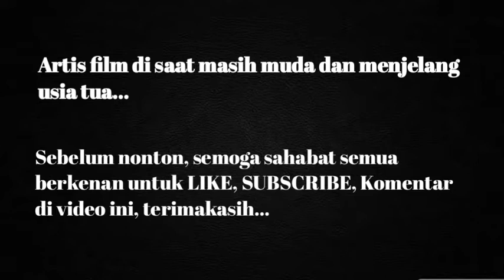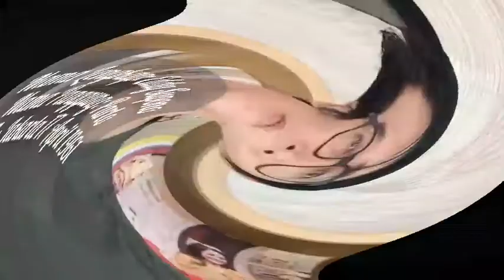Bila Usia Sudah Tidak Muda lagi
Info dan berita sangat penting untuk kita ketahui. Musik pun demikian, jadi tak ada salahnya kalau keduanya jalan berbarengan dari waktu ke waktu, dari masa ke masa.

Ternyata artis terkenal juga tidak luput dari soal usia yang akan merubah segala bentuk perilaku dan kegiatan aktifitas. Mereka juga akan merasakan dampak perubahan dari mulai wajah, kulit, rambut dan banyak lagi lainnya. Semua akan turut mempengaruhi pola hidup dan kegiatan mereka dalam beraktifitas. Kalau di saat muda mungkin gaya dan gerakan mereka sangat lincah dan cepat, tapi begitu masuk usia senja atau tua, maka segalanya akan berubah drastis. Itulah yang terjadi bila usia sudah tidak muda lagi.
Raffi Ahmad,
Denny Cagur,
Parto Patrio,
Indro Warkop,
Melissa Gilbert,